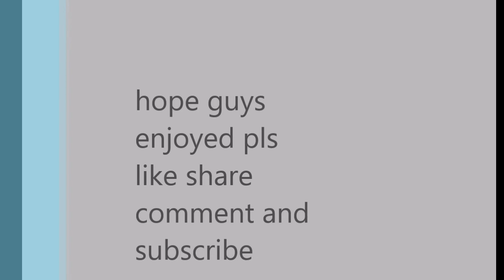ravenport ep7 chopping corn